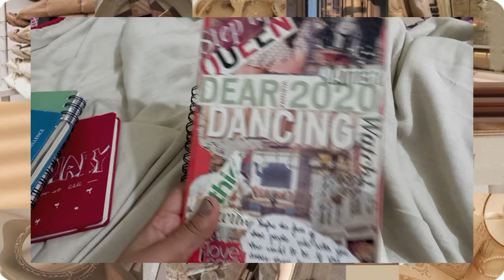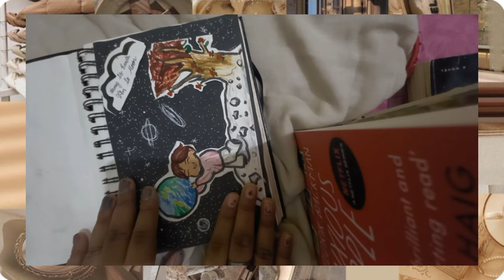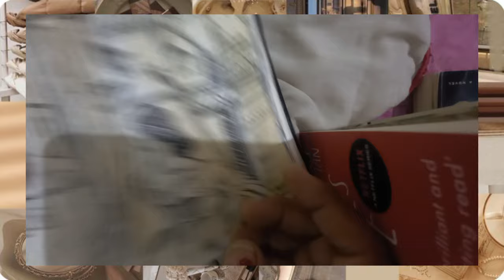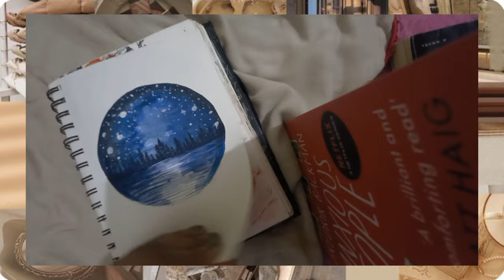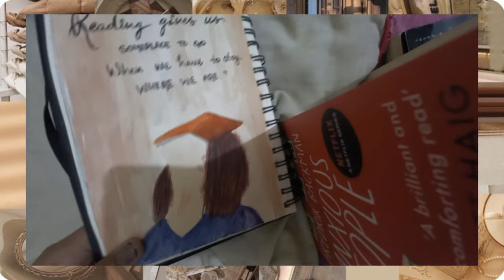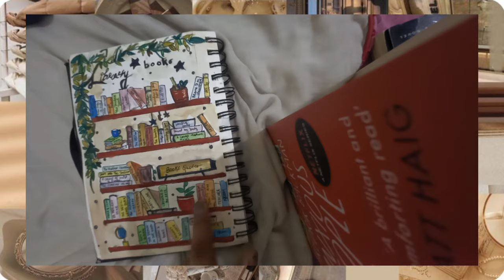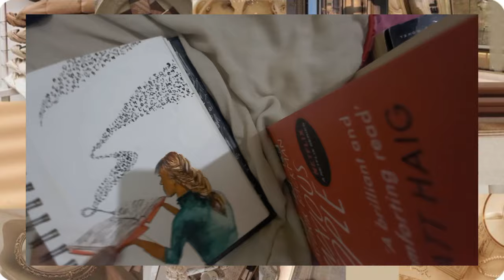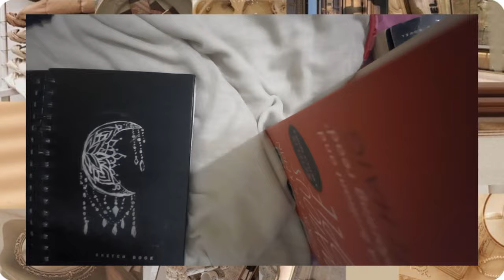~art journal flip through~//very basic ideas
Hey, In this video I will sharing my very personal favorite thing ~my art journal~
ABOUT ME
I am doing my graduation in English and History from Gargi College (DU)